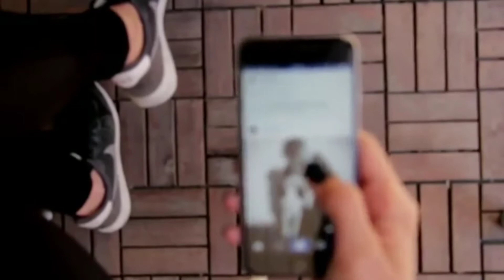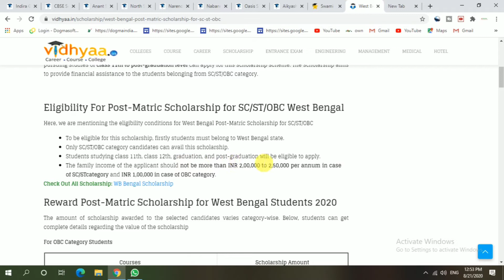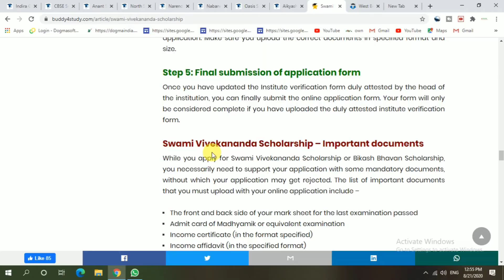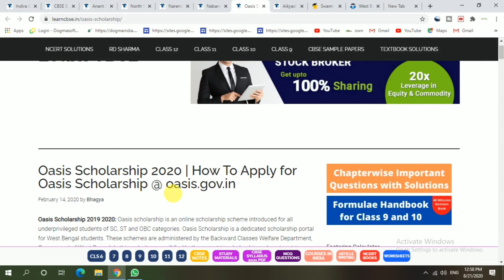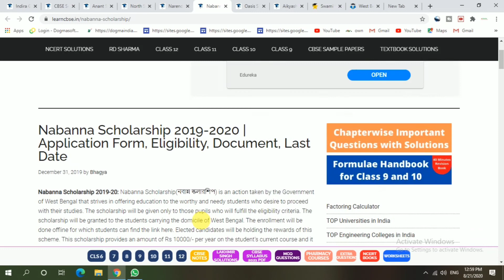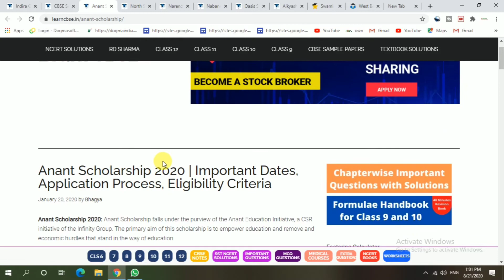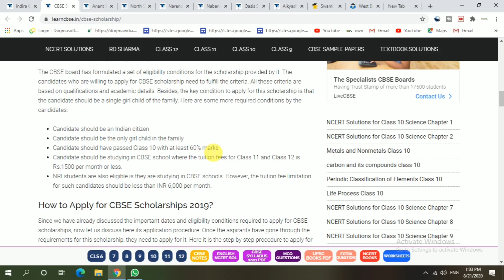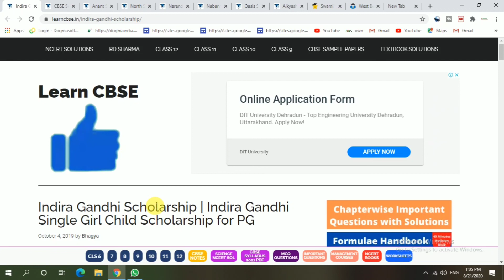Top 10 Government Scholarship for Indian Student in 2020।। Government Scholarship।।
in this video i will show that top & best 10 government scholarship for indian student in 2020. bangla tutorial. by Digitimi.
top 10 Government Scholarship Website Link:-

এই ভিডিওটি সম্পর্কে আপনার যদি কোনও প্রশ্ন থাকে তবে নীচে মন্তব্য করতে দ্বিধা বোধ করবেন না।

ভিডিও 👍👍লাইক ও শেয়ার করুন নীচে comments বকশে অবশোই জানাবেন আমার ভিডিও আপনাদের কেমোন লাগছে।
■Thank you পুরো ভিডিও টা দেখার জন্য।■
■ভালো থাকুন সবসময় ধন্যবাদ।।